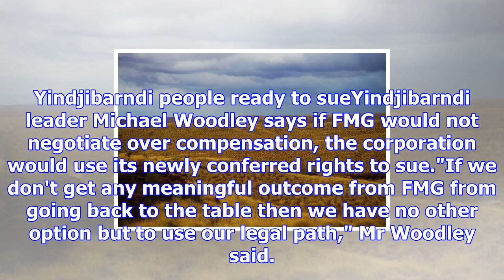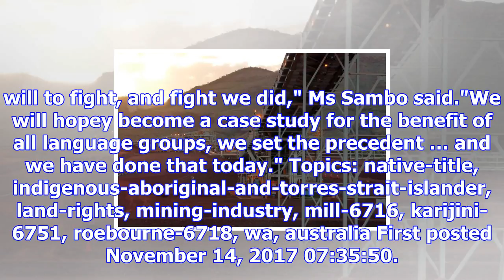Forrest, fmg urged to give up native title fight where billion-dollar mine resides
Updated November 14, 2017 10:48:30 Mining magnate Andrew Forrest has been urged by native title hold...